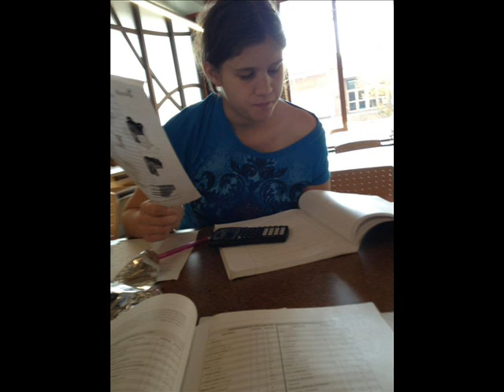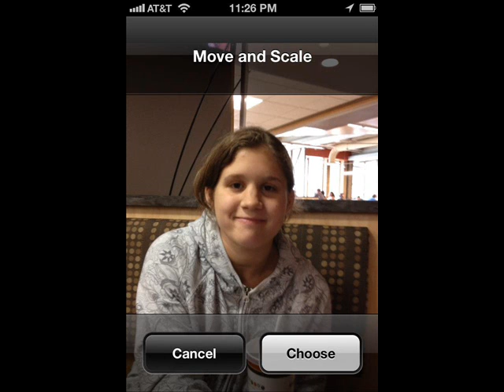Allyssa Miller is Hot